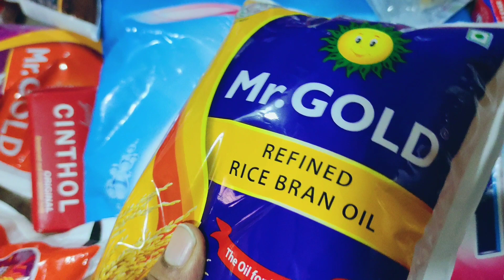மாண்டஸ் புயல் சமயம் | Sandhiya Cafe